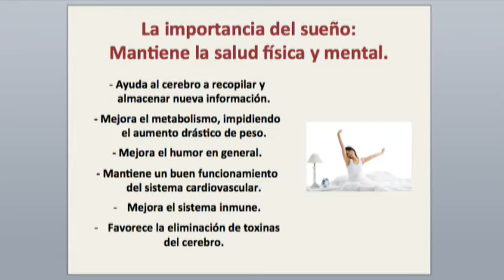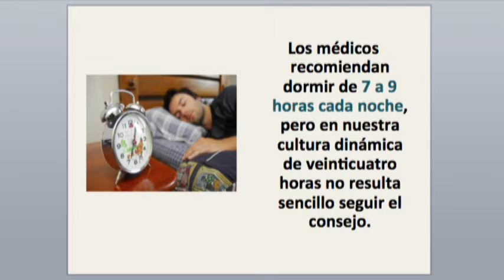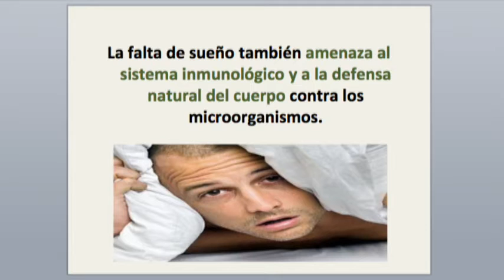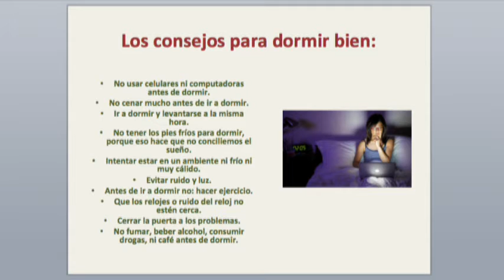Dr Gabriel Pérez Corona. Importancia del sueño para la salud.